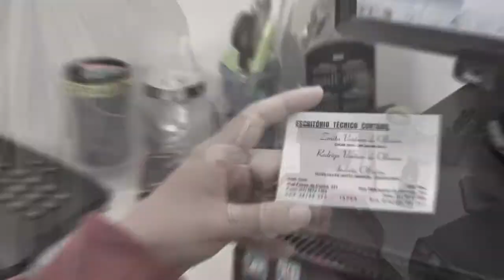BRIGADA MILITAR PRENDE HOMEM COM MUNIÇÕES E CACHIMBO DE DROGA EM TAPES.